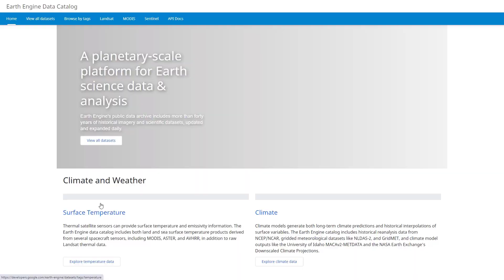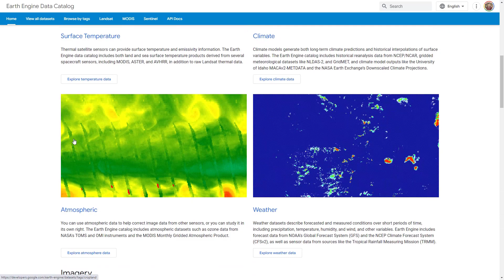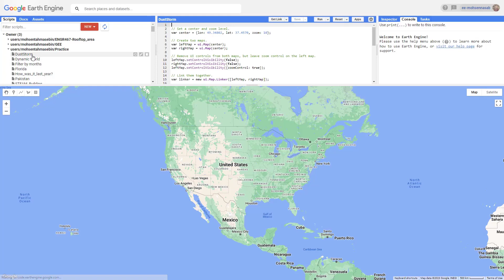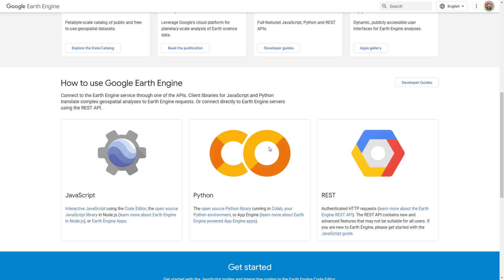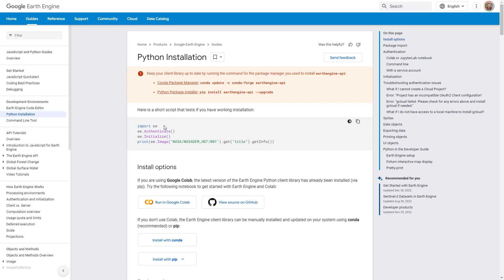Part 1: Introduction to the short course - مقدمه ای برای این دوره کوتاه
This video is in Persian/Farsi.